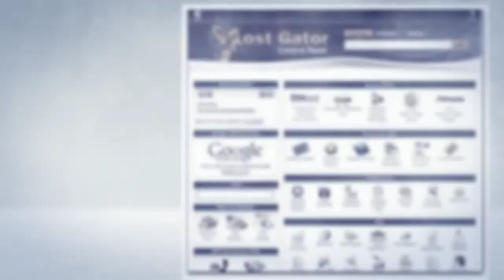Avail The Benefit Of Employing Hostgator Coupon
Hostgator has the best support desk in business and is famous for its up time and best quality services.